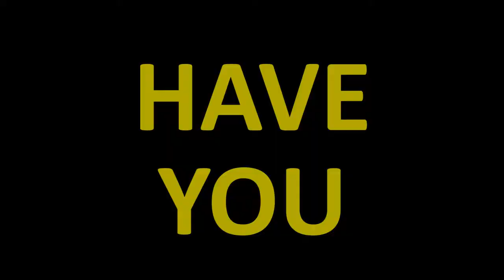Love & Records, Have you heard of music?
Check out this year's Love & Records LIVE on youtube, CKXU-FM, and our Syndicating partners. Check back soon for more updates about the events and new locations to listen?